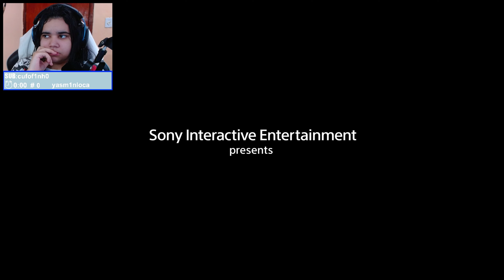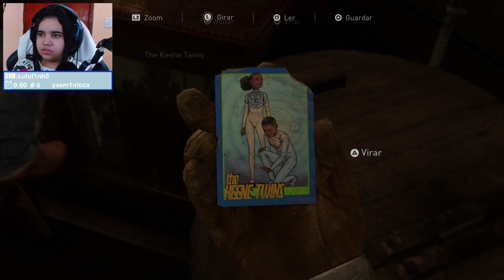O Recomeço - The Last of Us Part II Parte 1